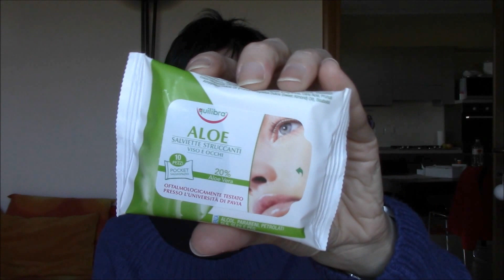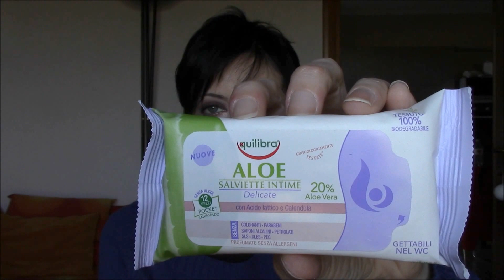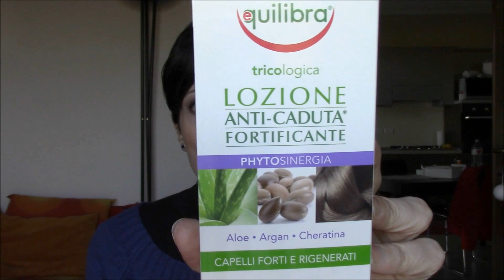Mi tengo impegnata facendomi e ricevendo regali - Equilibra, Hourglass, Anastasia Beverly Hills